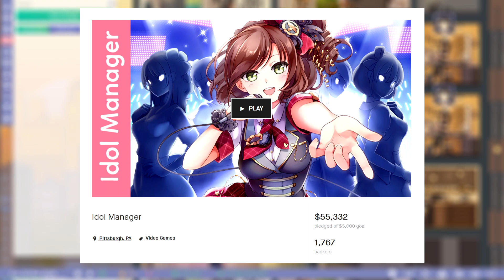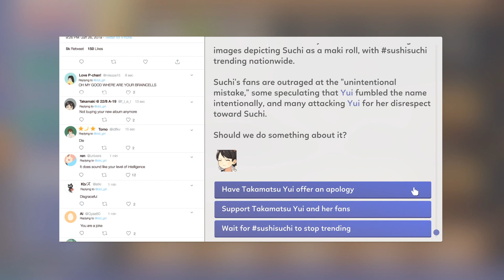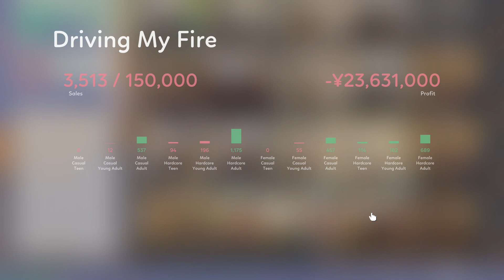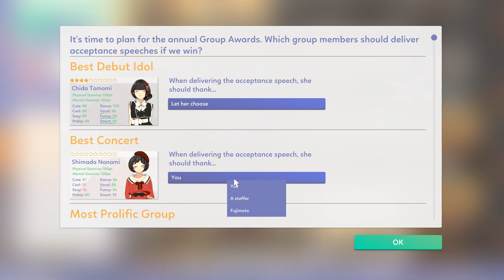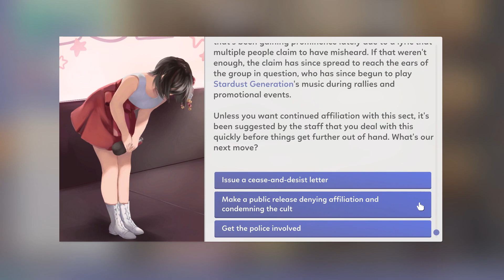Idol Manager Review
Episode 260: Idol about

Reviewed and edited by Seraph/Sam

Today we look at Idol Manager, a successful Kickstarter backed simulation game where you run an Idol Agency. Will this game shine brightly like an idol? Or will it crash and burn? Find out in today's review!

---MODS USED IN THIS GAME---

Feel free to check out our steam group while you're at it!

---MUSIC USED---

Introduction Music:
'Dreaming Days (Instrumental)' by Kamen Joshi (Idol Manager)

The Good Music:
'Naive' by Kobishi (Idol Manager).

The Bad Music:
'Sewer Surfin' (TMNT: Turtles in Time).

---TOOLS USED---

-Recording tools/software

NVidia Shadowplay
Playstation Vita with Capture Card
iPhone 11 Pro Max
Elgato 4K Capture Utility

-Audio recording tools/software
Audacity with my SL300 Editors Keys Studio Series Microphone

-Editing tools/software
Vegas Pro 17
Audacity